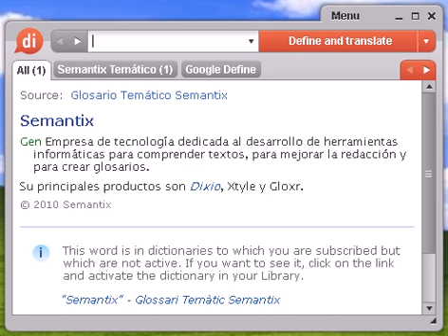Definición de virilidad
virilidad, diccionario, define, definir, significado, español, castellano, Dixio, virilidades